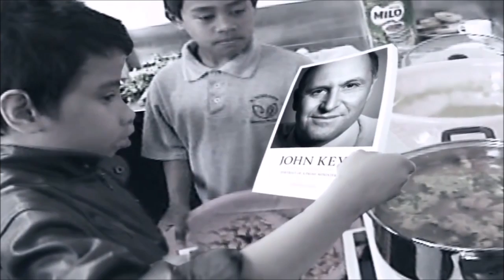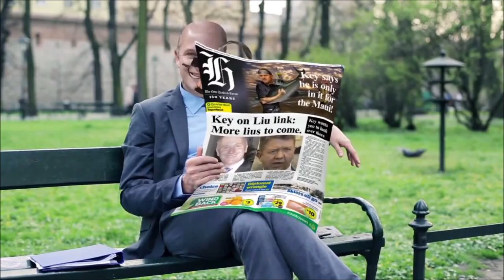Darren Watson - Planet Key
I released this single and music video in the weeks leading up to the 2014 NZ General Election . . . then all hell broke loose.

The NZ Electoral Commission advised radio and TV not to play the song and also advised that in their view the online video was not able to be viewed without myself and Jeremy Jones (who made the video) being named as 'political 3rd Parties' and authorizing the song and it's video as an 'election advertisement' with our names and addresses printed or stated in the 'material'.

Suffice to say I thought this was utter bs, so Jeremy & I challenged this advice in the NZ High Court and won almost a year later.

The Electoral Commission appealed this ruling. Their appeal was dismissed in a Court Of Appeal ruling on20 October 2016.

So enjoy my little poke at our ex-Prime Minister. Obviously I'm not a fan of his politics but at least we still live in a nominally free country.

God bless the NZ Bill Of Rights Act, 1990. Thank-you Geoff Palmer!

This is a re-posting. It was originally posted on Vimeo and another youtube account where it got approx 80,000 and 20,000 views respectively in 2 weeks .